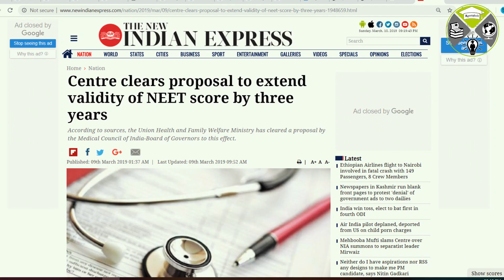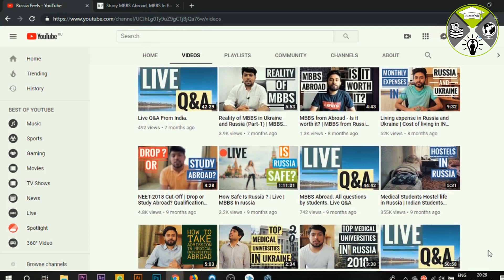NEET News from MCI | NEET Score Valid for 3 years. | MBBS Russia | Russiafeels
The validity of the NEET score extended for three years. Good News for MBBS Abroad Aspirants.
Link of the News Article.

🔸 We have Answered a lot of Questions About MBBS in Russia on our website.
We created this website to help all the Students who wish to study in Russia and Know About Russia, it's culture, Education System, and More.
🎓 You can apply for Direct Admission for MBBS in any Russian University through our web portal 👇 👇 👇 👇

🔸 We at RussiaFeels are trying to make the Medical Education Abroad (MBBS) a unique experience for our students by guiding the young minds through their journey to become doctors by providing authentic information, saving the students from the hassle of going through agents and their harassment for taking admission in Medical Universities Abroad. 🙂

If you 👍 like our video, then please give this video a big thumb up 👍 👍